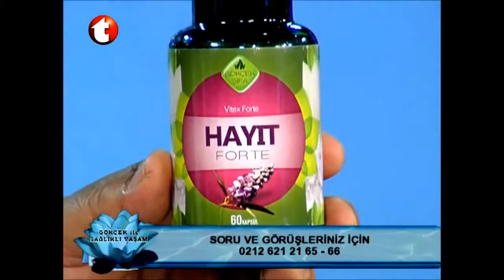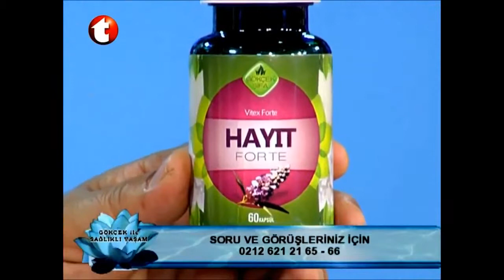Kadın Hastalıklarına Çözüm , Vajinal Mantarına Çözüm, Adet Öncesi Ağrıları Düzenler, Hayıt from Yo